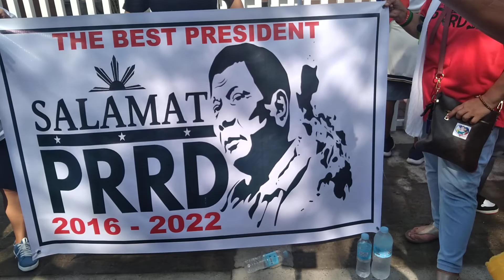Dolomite beach openning,6/12/22,watch mo sa huli,anjan mga prrd supporters,may tarpaulin pa si prrd